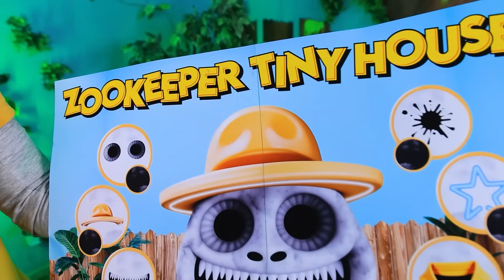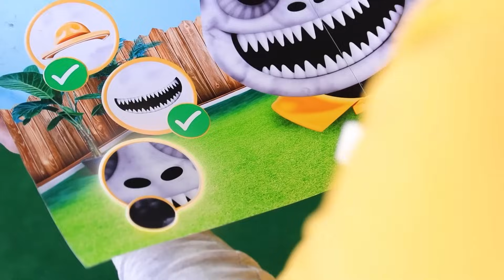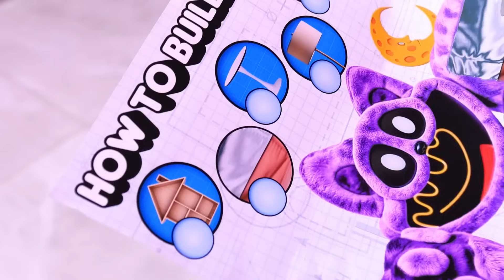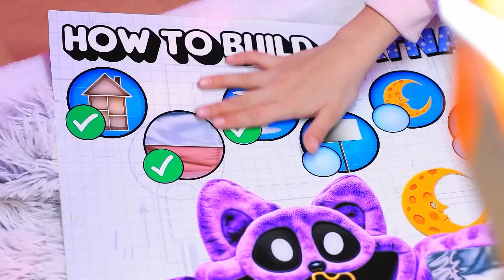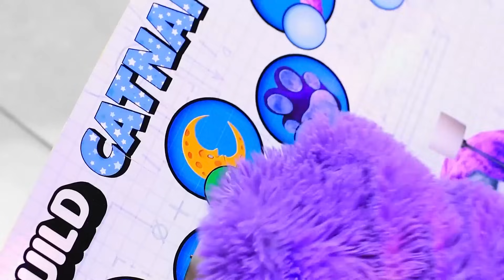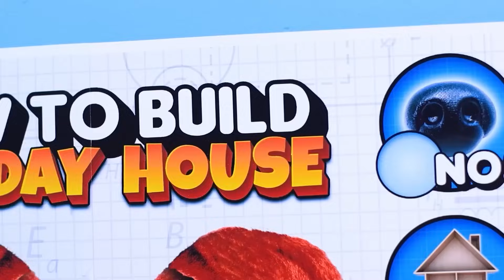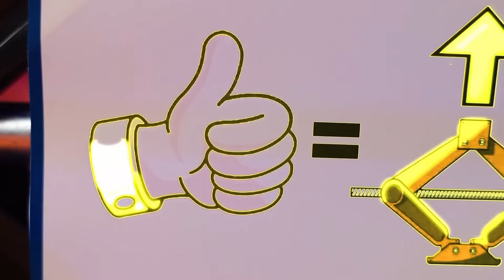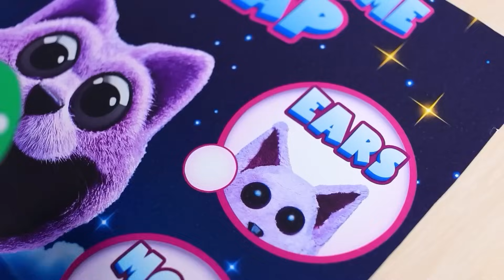주키퍼가 작은 집을 지었어요! 사육사가 되는 방법! 주노멀리가 나를 입양했어요!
오늘의 놀라운 영상 "주키퍼가 작은 집을 지어요! 사육사가 되는 방법! 주노멀리가 나를 입양했어요!"에서는 주노멀리의 세계와 매력적인 캐릭터에 대해 이야기합니다..